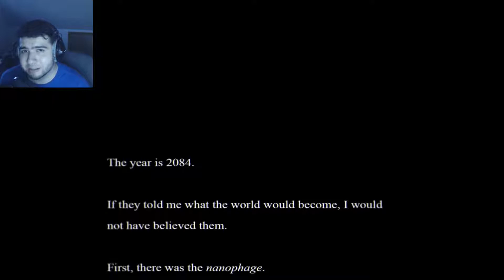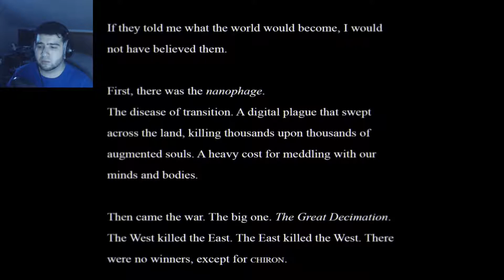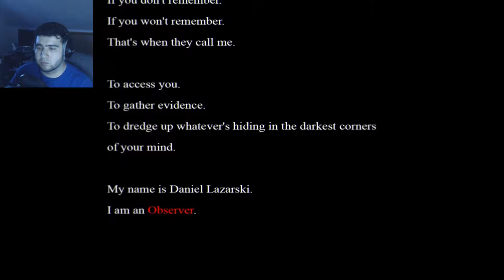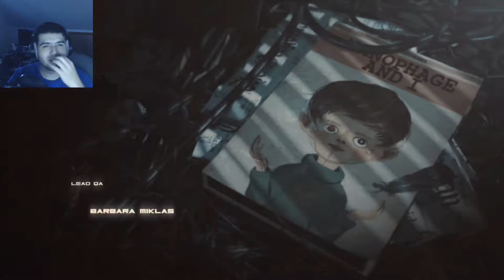Observer Let's Play Part 1 [Thrilling Exposition] - CDeltaT Plays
Observer gameplay kinda starts off slow but it needs to in order to introduce us into its world. We are an Observer and we are basically detectives that can go into the minds of others to find out what has happened. Our vehicle or audio channel gets compromised and we hear our son who has been missing for a while. We find out where the call came from and find something horrifyong leading us into a case.